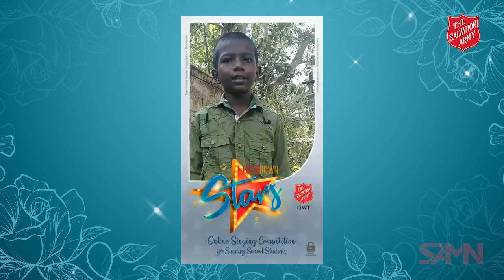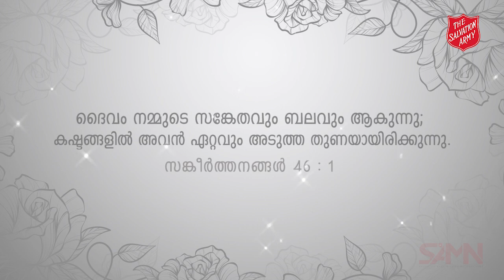Holiness Meeting Premiere on 17th May 2020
Let’s worship together! This Sunday, 17th May 2020, join us at 10am
Bible Message by Major Ebenezar Yona, Property Secretary -TSAISWT and support from Senior Songsters Brigade -TCC